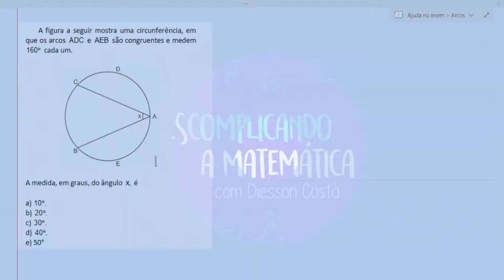Ângulo Inscrito na Circunferência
Olá pessoal, tudo bem?! Mais uma aula de matemática básica para vocês! Agora, o assunto é sobre arcos e ângulo inscrito. Um ângulo é conhecido como inscrito quando o seu vértice for um ponto da circunferência. Quando isso ocorre, a amplitude do arco é igual à metade da medida do ângulo.